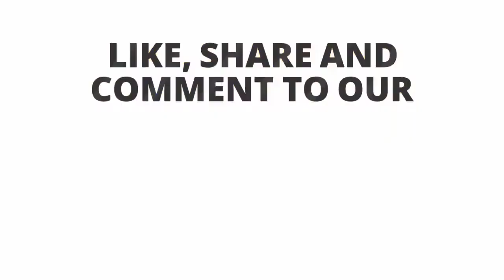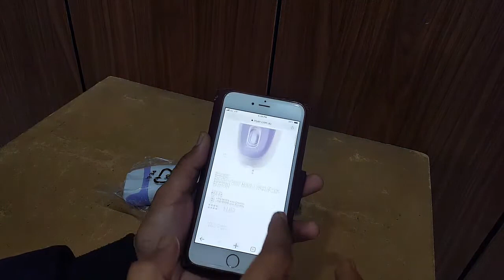Unboxing and Review of REMINGTON SMOOTH and SILKY EFFORTLESS GLIDE WOMEN EPILATOR KIT EP7011AU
Video editing

Camtasia studio

remington effortless glide epilator
smooth glide epilator reviews
remington epilator
remington smooth and silky epilator
remington epilator myer
remington smooth and silky cordless wet/dry epilator
epilator pen

how to remove body hair permanently at home naturally
how to remove body hair for male
how to remove body hair for female permanently
best hair removal method for private parts
how to remove body hair permanently at home naturally for female
how to remove hair permanently at home
how to remove body hair for male naturally
best way to remove body hair male

remove body hair
how to remove body hair permanently
best way to remove body hair
how to remove body hair
how to remove body hair for female
how to remove body hair of 2 years baby
is there a way to permanently remove body hair
how do athletes remove body hair
how do actors remove body hair
how do actress remove body hair
is it allowed to remove body hair in islam
can a sikh girl remove body hair
why athletes remove body hair
best method to remove body hair
best way to remove body hair permanently
best way to remove body hair for sensitive skin
to remove hair from man's body for cosmetic effect
how to remove extra hair from body
easiest way to remove all body hair
how to remove hair from entire body
how to remove excess body hair naturally
how to remove excess body hair of 2 years baby